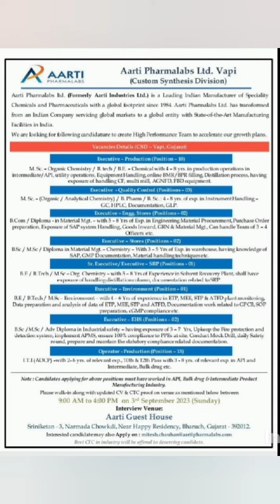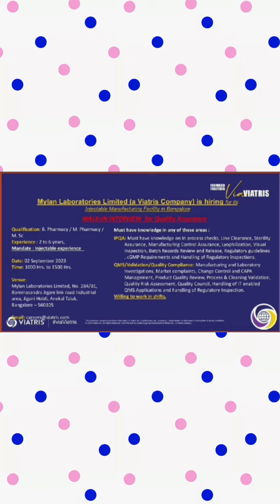Pharma jobs in Bangalore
latest Pharma Jobs in Bangalore

Are you seeking a rewarding career in the pharmaceutical industry? Look no further! Our channel brings you the latest information on Pharma jobs in Bangalore. Discover a wide range of job openings, from research and development to manufacturing and quality assurance. Don't miss out on the chance to kickstart your pharmaceutical career in the vibrant city of Bangalore.